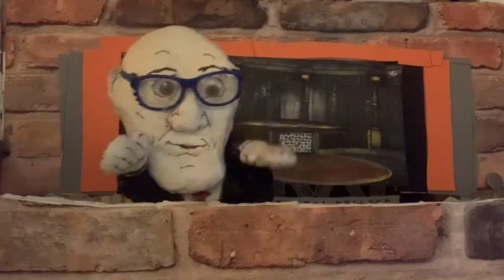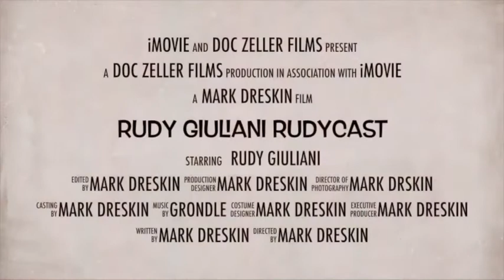White House presidential campaign update with Tim Scott and Derick Sleaves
From podcast episode from Rudy Giuliani has a podcast IGNORE